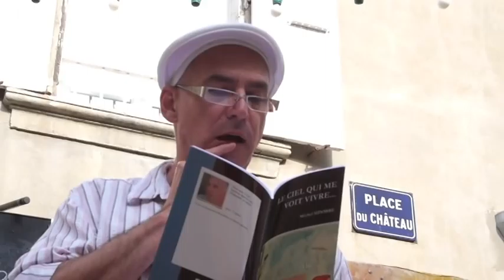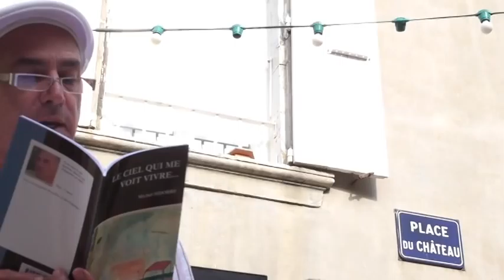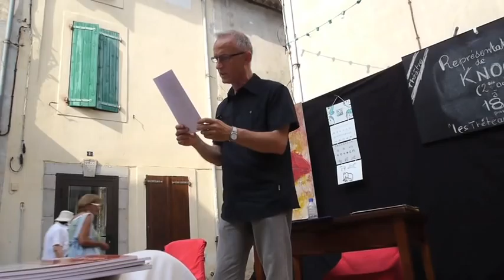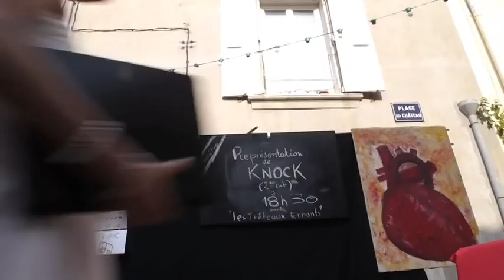CULTURE : Fragments de poésie à La Palme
CULTURE : Fragments de poésie à La Palme avec Michel Sidobre, Christian Pastre, Jean Jacques Borrut et Stéphane Kowalczyk. Production